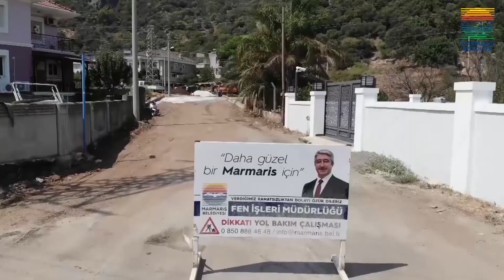2 YILDA NELER YAPTIK? / FEN İŞLERİ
Marmaris Belediyesi Fen İşleri ekipleri, 31 Mart 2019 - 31 Mart 2021 tarihleri arasında mahalle bazlı çalışmaların yanı sıra 4 önemli projeyi hayata geçirdi.
İlk yıl Bağlıiçi, Beldibi Atatürk Caddesi’nde; ikinci yıl ise Yunus Nadi, İnönü caddelerinde prestij cadde çalışması gerçekleştiren ekipler hem üst yapıdan kaynakları sorunları çözmek hem de Marmaris'e modern bir görüntü kazandırmak için çalışmalara devam edecek.